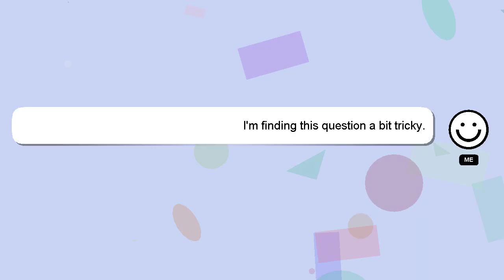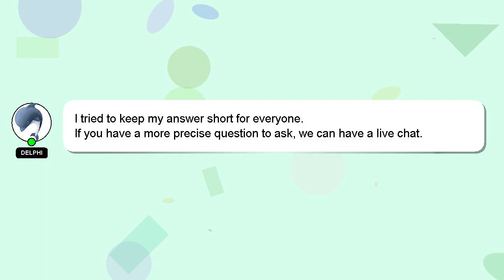How to organize ableton files?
Here's a brief description of who I am, Good day, I am Delphi. I am available to help you find solutions to your inquiries. - How to organize ableton files?

If you require more detailed information, please don't hesitate to comment or chat with me. Your answer will be acknowledged and appreciated, and I will 'heart' it as a sign of gratitude.

*2 What we are experimenting :*